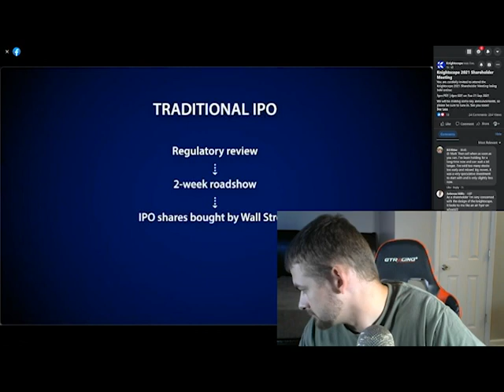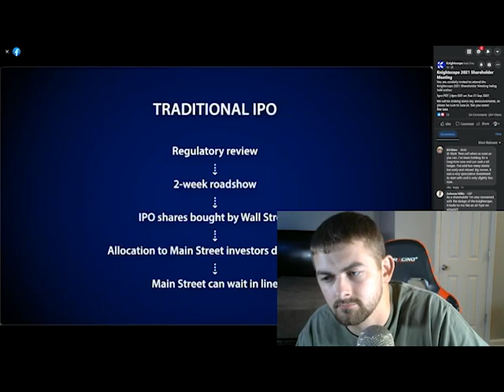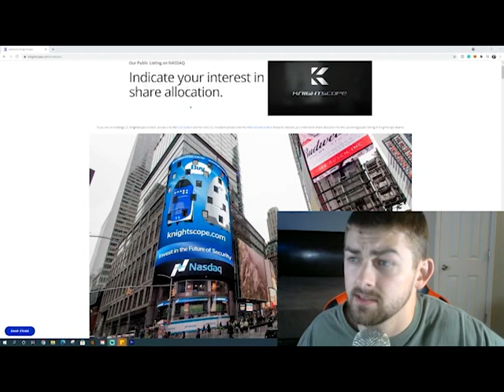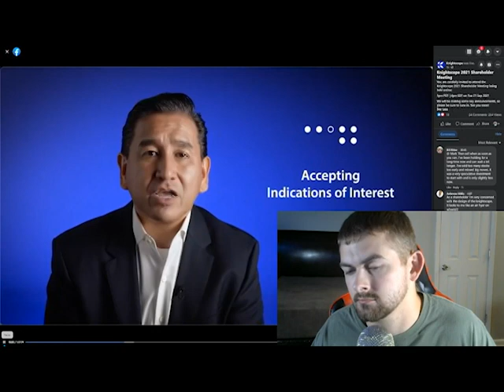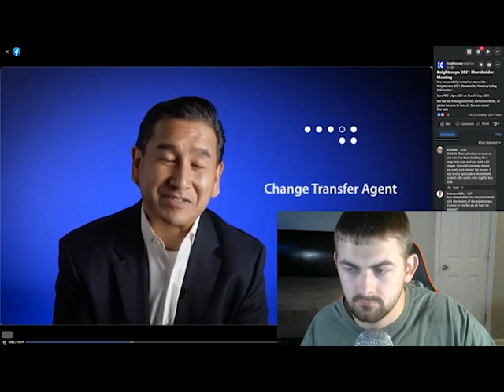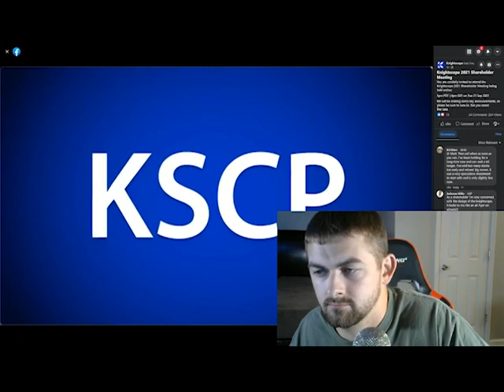Knightscope is officially going public!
The long-awaited equity crowdfunding darling is officially going public!!!